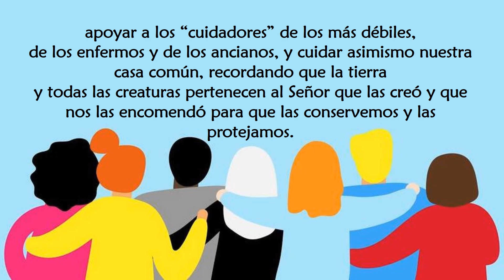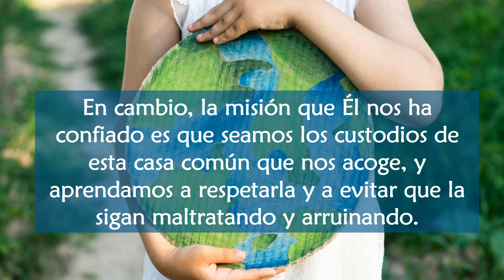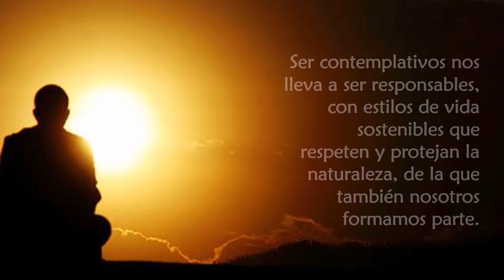Enseñanzas del Papa Francisco No 388 catequesis acerca de la pandemia